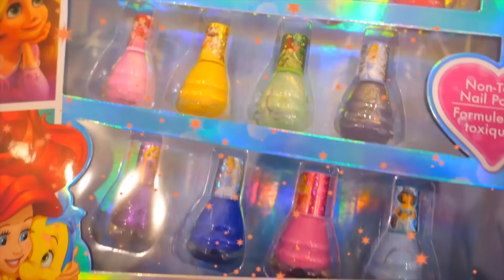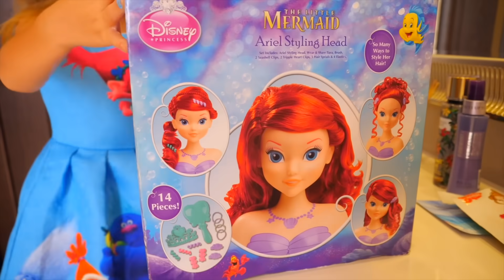Настя сама наряжается в кино с папой / Nastya dresses up in the movie with papa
Настя собирается в кино с папой. Она решает одеть на себя всё самое лучшее, а так же сделать маникюр и макияж сама.
Nastya dresses up in the movie Funny video for kids